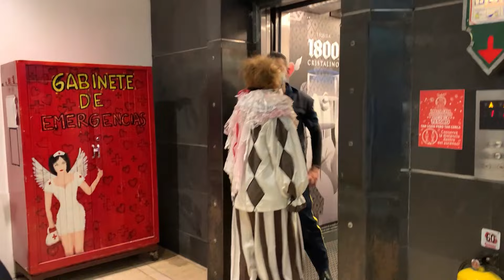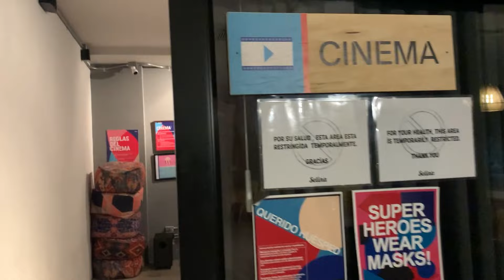Viaje Por Bogota y Santa Marta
Realizamos un recorrido de 2 semanas por la hermosa ciudad de Bogota capital de colombia y estuvimos disfrutando de muchas actividades, también viajamos a la costa del país como lo es santa marta un maravilloso sitio con una playas bien bonitas y lugares con mucha cultura e historia.